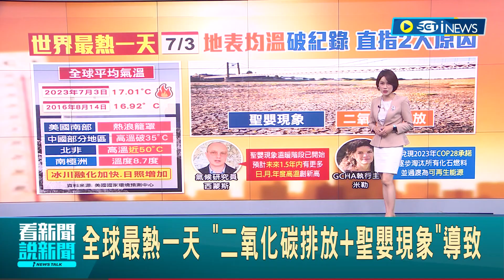地球在發燙! 7/3地表均溫飆破紀錄 全球最熱一天 "二氧化碳排放+聖嬰現象"導致 首度超過17度│主播 華舜嘉│【國際局勢】20230705│三立iNEWS